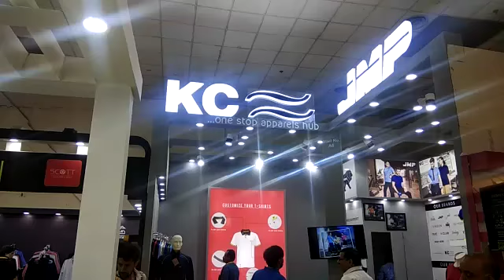KC Garments Stall designed and constructed by INXS Creations at Gifts World Expo 2019, New Delhi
We at INXS Creations were approached by KC Garments for their stall designing and construction for Gift Expo World 2019. The exhibition was scheduled to be held between 26th July 2019 -28th July 2019 at Pragati Maidan, New Delhi, India. We received a brief on 20th July and our creative team conceptualized and presented design in one day.

Design got approved at first look only and our experienced and professional team of engineers, carpenters, electricians and painters converted the design into reality with best in class finishes and quality.

We express our sincere gratitude to KC Garments management team for keeping trust in our services and acknowledging us with testimonial for quality work.

For any assistance on exhibition stand design and construction in India, Nepal, Dubai, Sri Lanka, Bangladesh, Germany, Italy, USA, and Russia Federation;